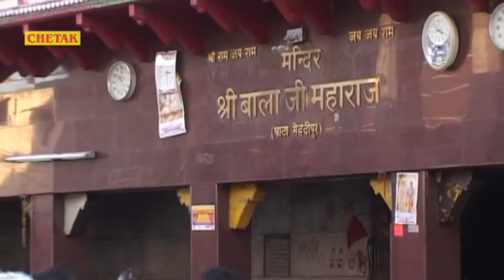Chhita Dedo Balaji Balaji Lyade Meri Budhli Manne Raju Punjabi